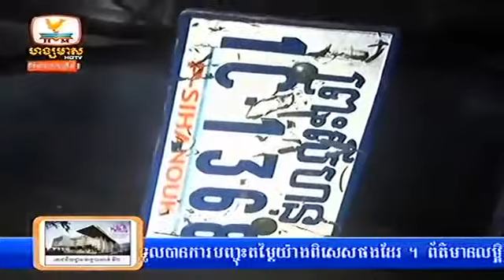Khmer news Hang Meas HDTV 30 September 2014 Part 03 6aOAUEg2HNc